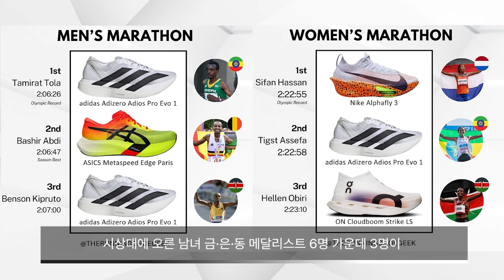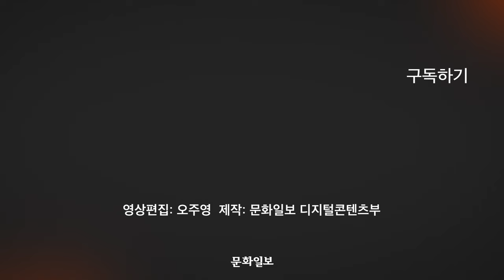파리올림픽 마라톤화 대세는 ○○○…나이키 어쩌나? [문화일보]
2024 파리올림픽 대미를 장식한 남녀 마라톤에서 모두 올림픽 신기록이 나왔습니다
상위권 선수들이 어떤 브랜드의 마라톤화를 신었는지에 전 세계 러너들의 이목이 쏠렸는데요
 주도권 경쟁에서 ‘나이키 천하’가 끝났다는 평가가 지배적이었습니다
메달리스트들이 선택한 대세 러닝화는? 영상으로 확인하시죠. 지금 바로 PLAY~!